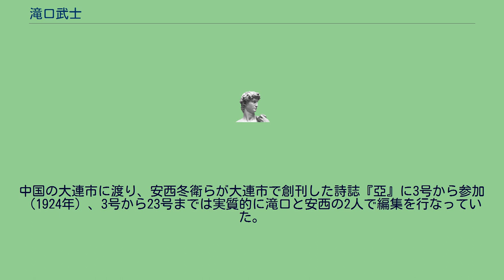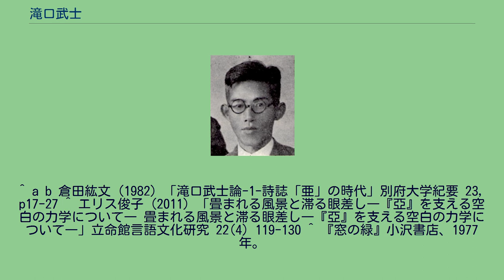滝口武士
滝口武士 滝口 武士（たきぐち たけし、1904年5月23日 - 1982年5月15日）は、大分県出身の日本の詩人。
大分県東国東郡武蔵町（現：国東市）の出身。
大分師範学校を卒業。
中国の大連市に渡り、安西冬衛らが大連市で創刊した詩誌『亞』に3号から参加（1924年）、3号から23号までは実質的に滝口と安西の2人で編集を行なっていた。
大連では小学校の教師をしており、生徒にはのちの詩人、清岡卓行がいた。
他に『詩と詩論』『詩聖』『日本詩人』などに作品を投稿していた。
特に『亞』に発表した作品は2行詩が多く、単純で簡素な表現形式を取っていた。
1933年に、『亞』に発表した作品を中心に収めた詩集『園』を発行。
1939年に帰国し、大分県で教員を勤めた。
1984年死去、享年77。
^ a b 倉田紘文（1982）「滝口武士論-1-詩誌「亜」の時代」別府大学紀要 23, p17-27 ^ エリス俊子（2011）「畳まれる風景と滞る眼差し―『亞』を支える空白の力学について― 畳まれる風景と滞る眼差し―『亞』を支える空白の力学について―」立命館言語文化研究 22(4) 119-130 ^ 『窓の緑』小沢書店、1977年。